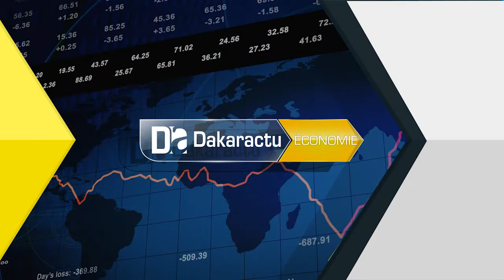Sécurité alimentaire du bétail : « 400 millions belges et canadiens pour... »